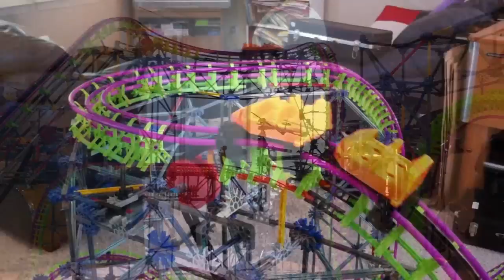Griffon Recreation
My Griffon ReCre
CLB23 from Sscoasters.net